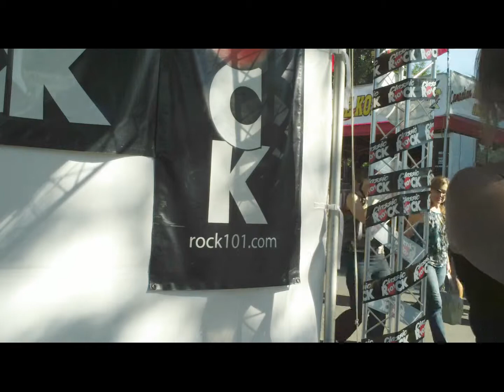KAREN - CLASSIC KARAOKE WITH ROCK 101 - PNE - 09/04/2011